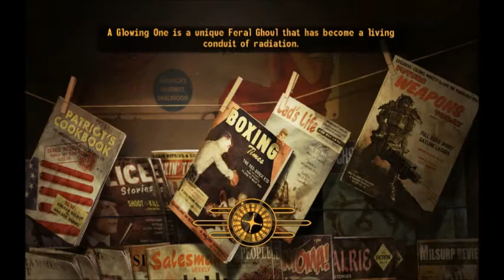Fallout New Vegas - Playthrough - Mr. House - Part.56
Fallout New Vegas Playthrough
Still trying to figure out how to get into the antechamber in the Lucky 38, I do figure out how to get in the chamber, and assassinate Mr. House. Then, we head back to Moore at the Hoover Dam. Next, we must deal with the Brotherhood of Steel. So, we head to the Hidden Valley.